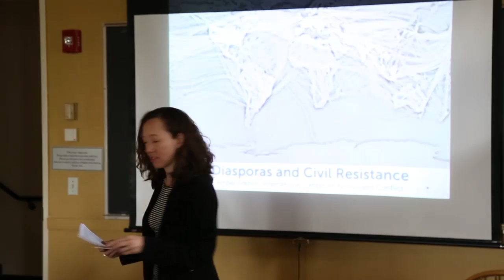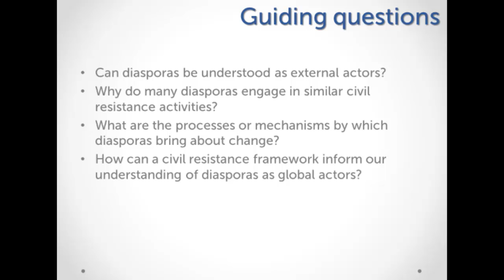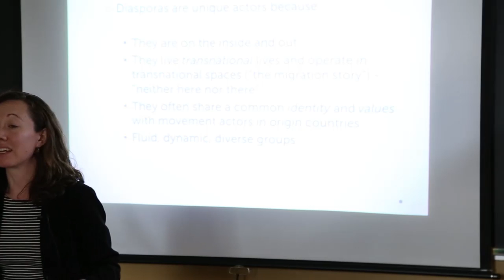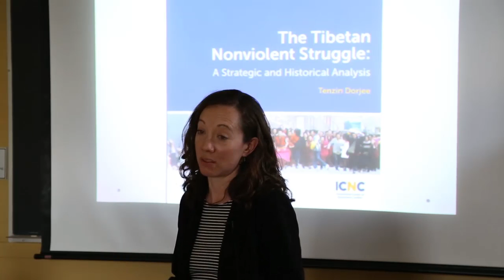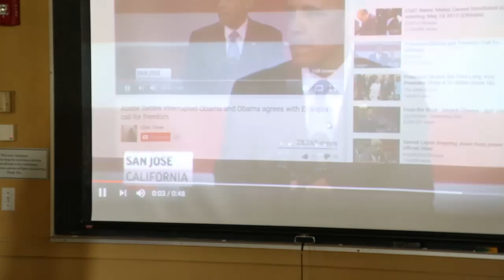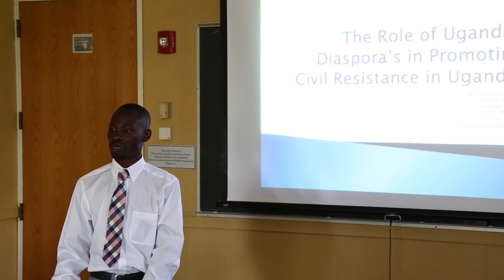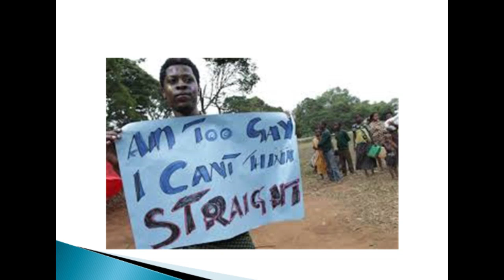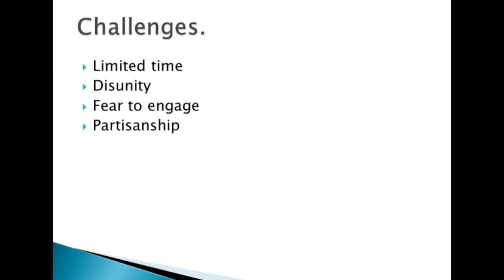Diasporas and Civil Resistance -- ICNC Summer Institute 2016